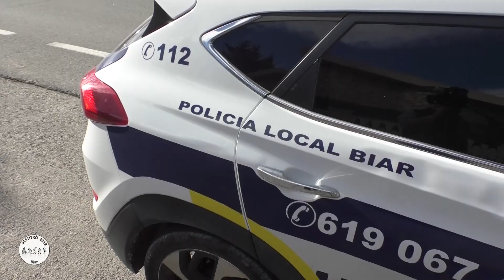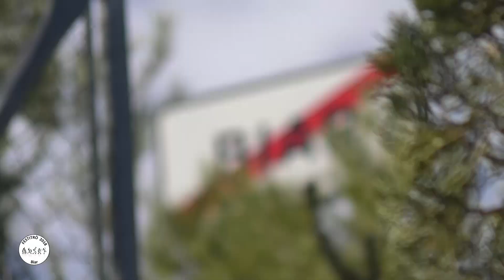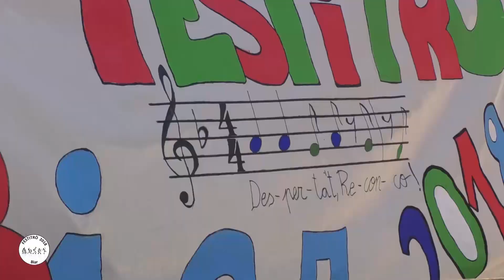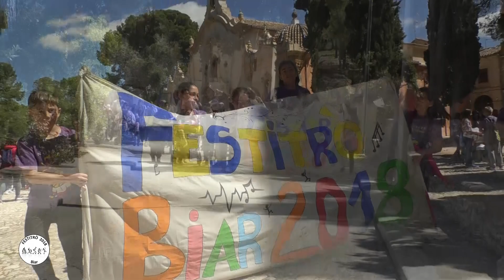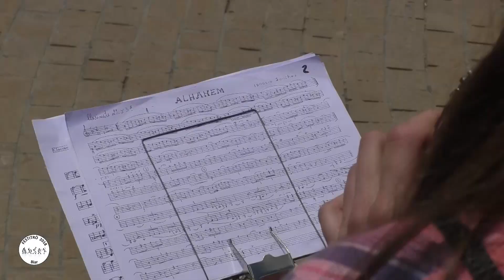Festitró Biar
Biar. 3 maig 2018